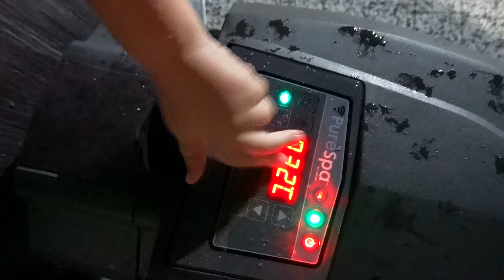24 Ore in Jacuzzi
Azi stau toata ziua si noaptea in Jacuzzi!